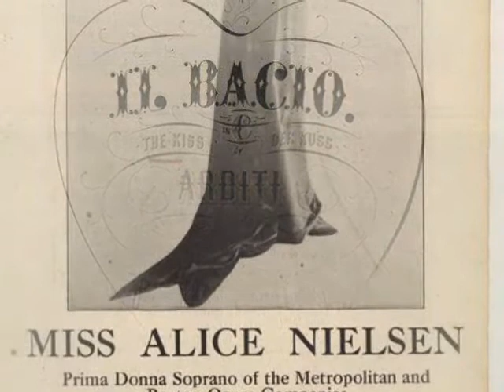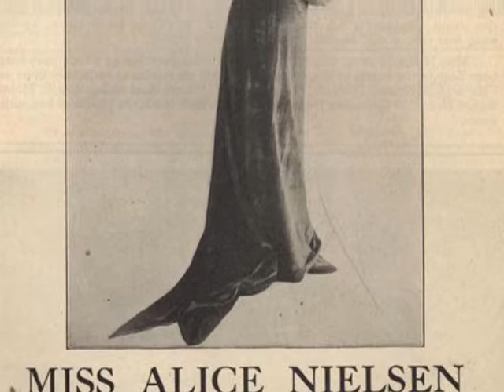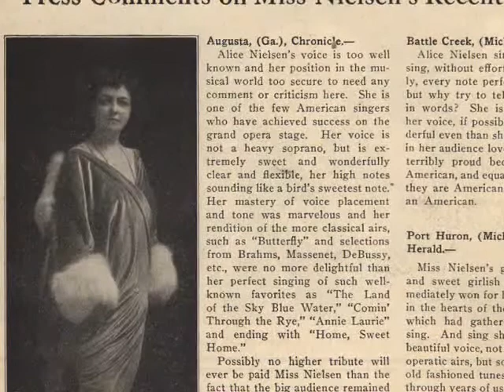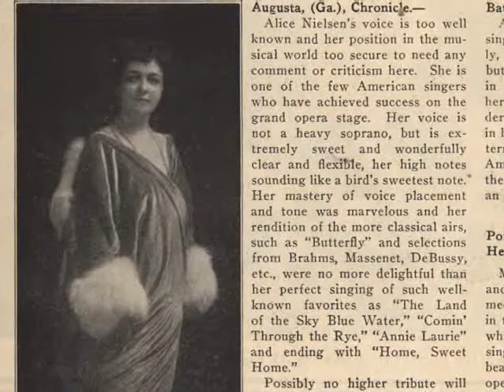1900s Opera Music - 1908 Music - Alice Nielsen - Il Bacio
1900s opera music - 1908 music - Alice Nielsen - Il Bacio @Pax41
Popular opera star 1900s and 1910s music
Music in the 1910s

Alice Nielsen - Il Bacio
recorded 4/24/1908

Luigi Arditi (composer)